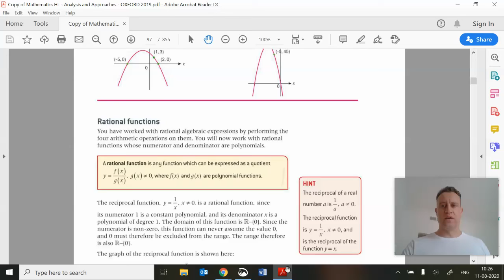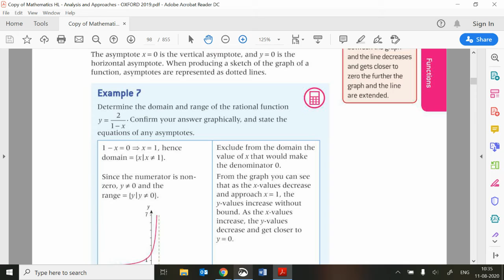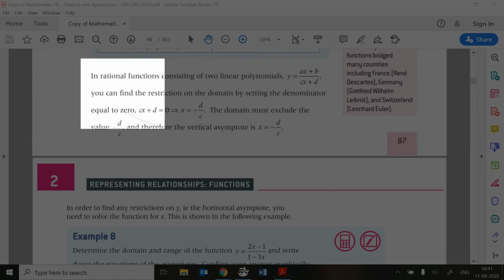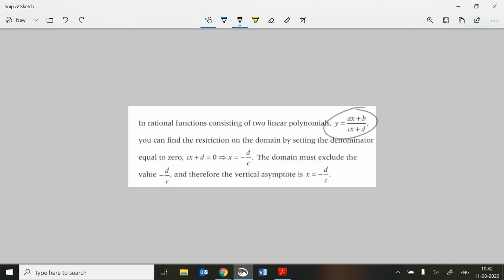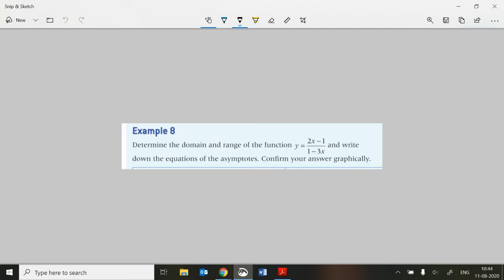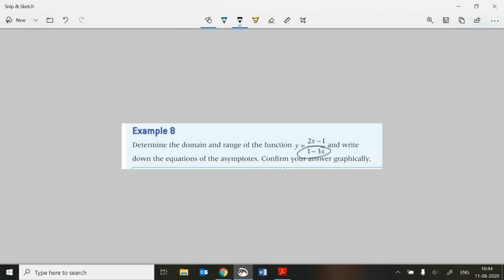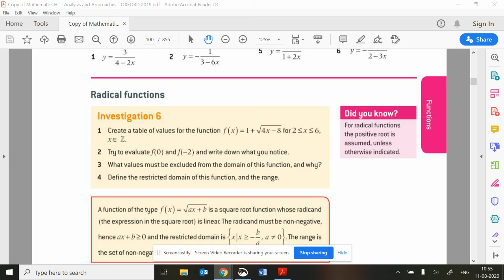Ex2C: IB HL AA Maths, Oxford, Unit 2; rational and reciprocal functions; GTU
Extension at the end to find horizontal asymptotes using limits (a quicker method!).